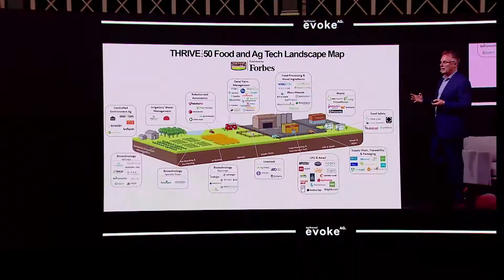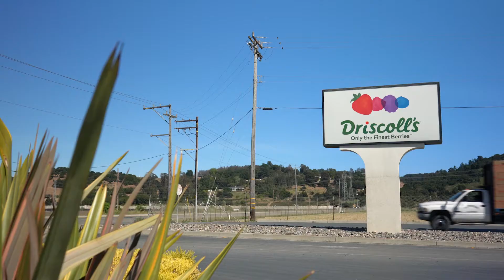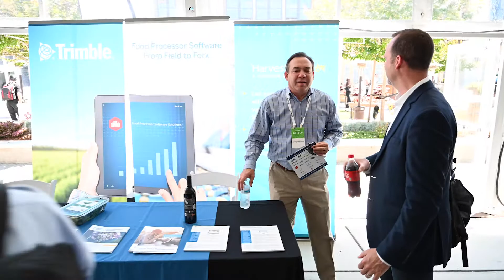How SVG Ventures | THRIVE is Advancing Food & Agriculture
SVG Ventures | THRIVE is the leading AgriFood innovation ecosystem, comprised of top agriculture, food & technology corporations, universities, and investors. With a community of over 5,000 startups from 100+ countries, the THRIVE platform invests, accelerates, and creates unparalleled access for entrepreneurs to scale globally to solve the biggest challenges facing the food and agriculture industries. THRIVE’s Corporate Innovation Program is focused on connecting THRIVE's corporate partners with emerging technologies and startups that will make the most significant impact in their organizations.

SVG Ventures | THRIVE was recently named the Most Active Agtech Venture Investor by Crunchbase and the Most Valuable AgriFood Tech Accelerator Program by AgFunder.